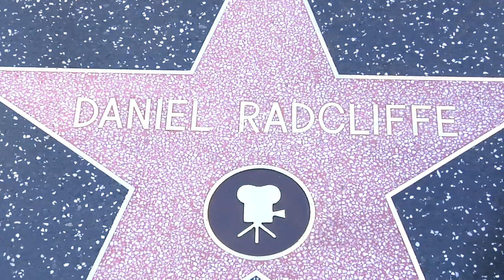ACTOR DANIEL RADCLIFFE HONORED WITH HOLLYWOOD WALK OF FAME STAR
Actor Daniel Radcliffe was honored with the 2,565th Star on the World Famous Hollywood Walk of Fame, November 12, 2015, in Los Angeles.